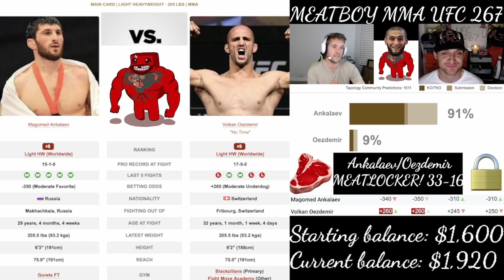34-16 ✅🥩🔒 Magomed Ankalaev vs Volkan Oezdemir prediction UFC 267 bets UFC 267 picks MEATLOCKER!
Meat: 193-132 lifetime…
Boy: 199-126 lifetime...
MEATLOCKER!: 33-15 lifetime…
PARLAY FILLET!: 5-2 lifetime….
Starting balance: $1,600
Current balance: $1,920
Magomed Ankalaev vs. Volkan Oezdemir